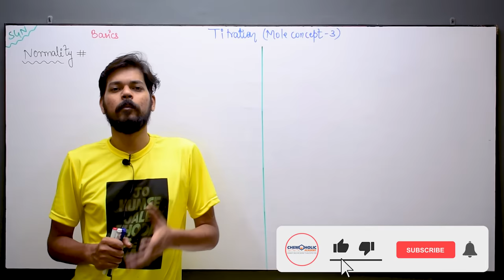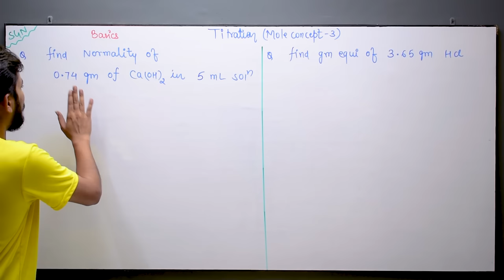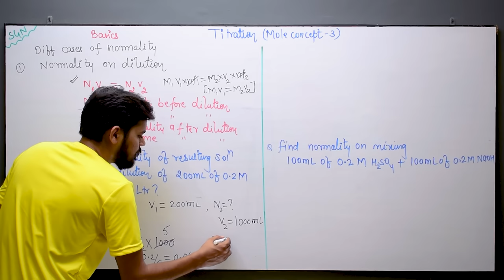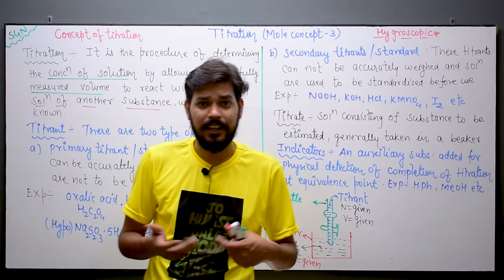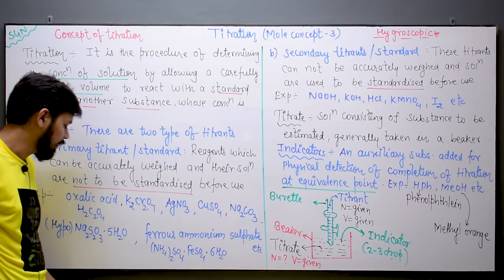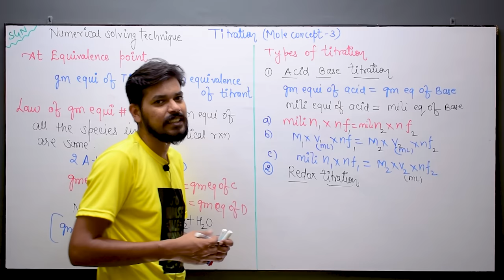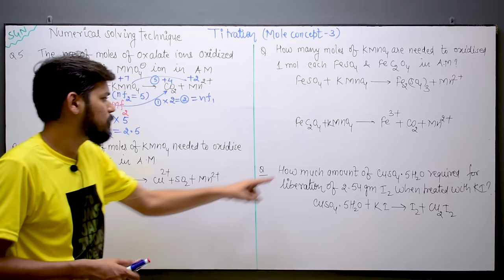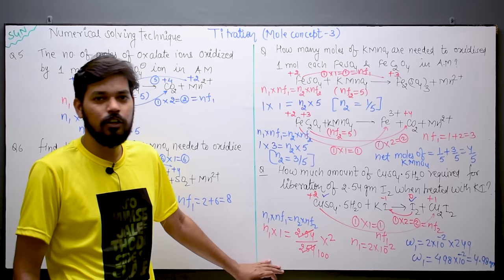Mole Concept 3 (Titration-1) ।Class 11 (L1) | Acid Base titration | Redox Titration | Normality